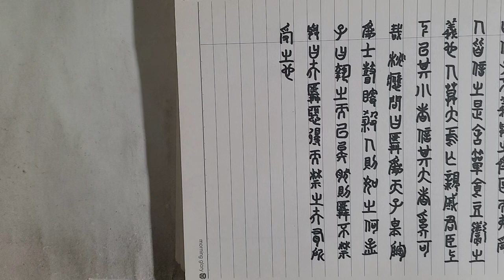전서(篆書) 써보기 ㅡ 맹자(孟子) 진심(盡心) 상 67